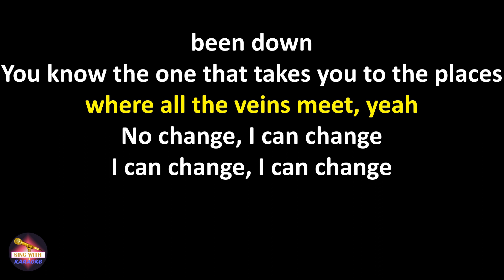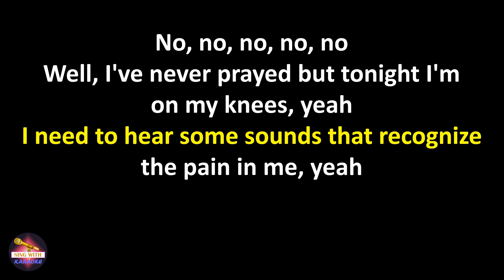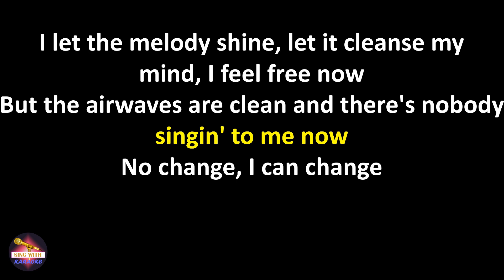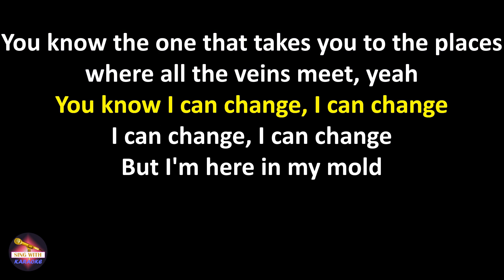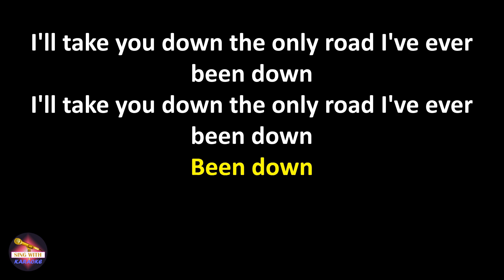The Verve - Bitter Sweet Symphony (radio edit) (Lyrics version)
Lyrics:
'Cause it's a bittersweet symphony, that's life
Tryna make ends meet, you're a slave to money then you die
I'll take you down the only road I've ever been down
You know the one that takes you to the places where all the veins meet, yeah

No change, I can change
I can change, I can change
But I'm here in my mold
I am here in my mold
But I'm a million different people
From one day to the next
I can't change my mold
No, no, no, no, no
(Have you ever been down?)

Well, I've never prayed but tonight I'm on my knees, yeah
I need to hear some sounds that recognize the pain in me, yeah
I let the melody shine, let it cleanse my mind, I feel free now
But the airwaves are clean and there's nobody singin' to me now

And I'm a million different people
I can't change, oh, no
I can't change, oh

Tryna make ends meet, tryna find somebody then you die

You know I can change, I can change

I can't change my mold, no, no, no, no
It's just sex and violence, melody and silence
Been down
Ever been down
Ever been down
Ever been down
Ever been down